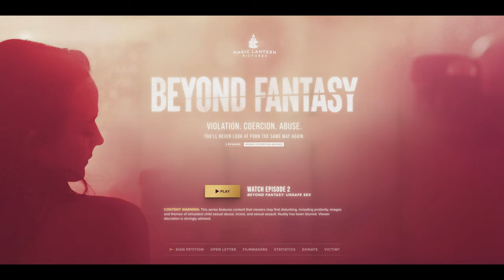I Did Abuse Porn, Now I Warn Others | Felicity & Benjamin Nolot | Ep. 28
In this episode, we sit down with Felicity, a courageous survivor who shares her experience of being abused by the well-known abuse porn company, Facial Abuse. Felicity opens up about her journey, revealing how she found herself caught in a web of exploitation and degradation at just 21 years old. She recounts the disturbing tactics used by the company, including invasive interviews designed to unearth personal vulnerabilities and exploit them for profit. Felicity's story sheds light on the dark realities of the porn industry and serves as a powerful testament to the resilience of survivors reclaiming their voices and their power.

Exodus Cry is a leading global anti-trafficking nonprofit organization focused on ending widespread sex trafficking and commercial sexual exploitation, exposing this injustice for millions worldwide, and helping its victims to rebuild their lives.